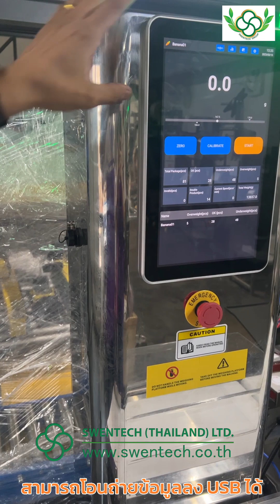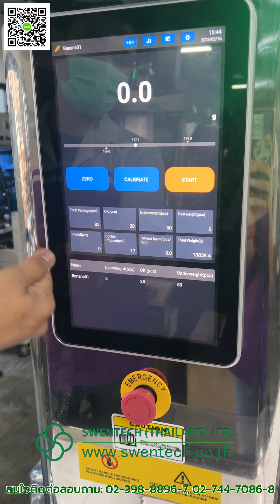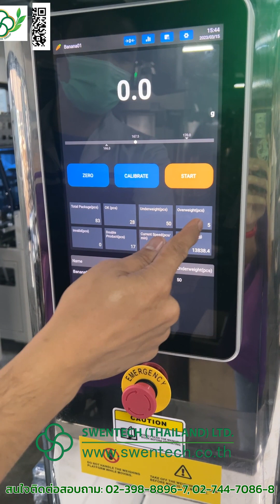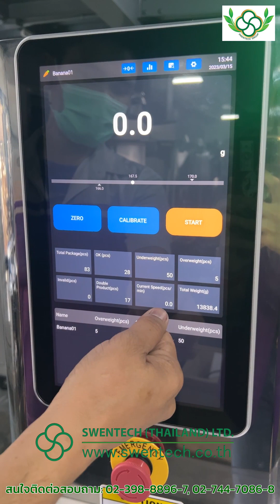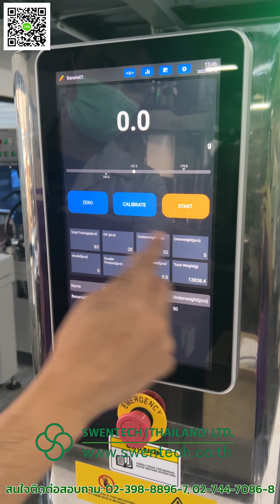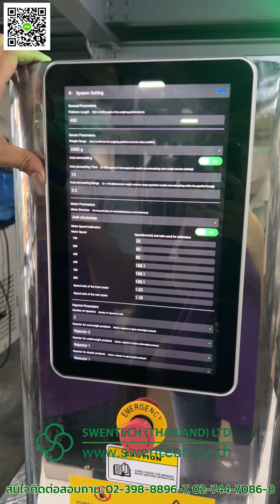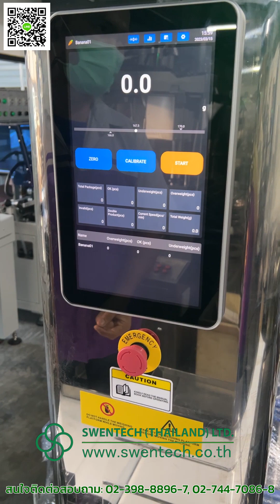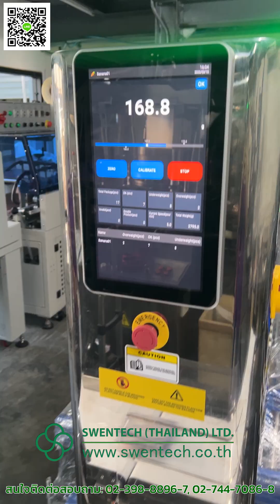เครื่องเช็คน้ำหนัก หรือตรวจสอบน้ำหนัก (Weight checker) รุ่นใหม่ล่าสุด หน้าจอระบบ Android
เครื่องเช็คน้ำหนัก หรือตรวจสอบน้ำหนัก (Weight checker)
เครื่องจะทำงานโดยลำเลียงสินค้าไปตามสายพานลำเลียงเข้าสู่ส่วนชั่งน้ำหนัก หรือ Load cell เพื่อชั่งน้ำหนักและตรวจสอบน้ำหนักของสินค้า ให้ตรงกับค่าที่กำหนดไว้ หากสินค้าชิ้นใดมีน้ำหรักที่ขาด หรือ เกิน สินค้าจะถูก reject ออก ซึ่งความพิเศษของระบบนี้ จะเป็นหน้าจอระบบ Android ซึ่งสามารถตั้งค่าได้หลากหลาย และทำงานได้อัตโนมัติมากขึ้น สะดวกต่อการทำงานแและทันสมัย

สนใจติดต่อ บริษัท สเวนเทค (ประเทศไทย) จำกัด 384/1 ซอยสุขุมวิท 68 ถนนสุขุมวิท แขวงบางนา เขตบางนา กรุงเทพฯ 10260
โทร. 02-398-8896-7, 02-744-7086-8 กด 5 ติดต่อฝ่ายขาย แฟกซ์. 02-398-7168 สายด่วนโทร.062-2294658 Line: swentech.sale